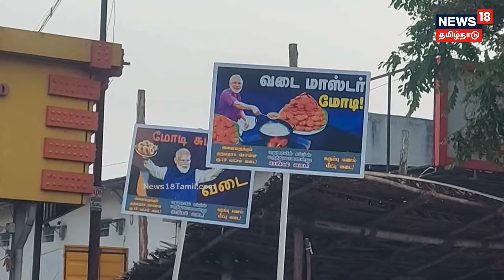நான் டெல்லி அதுக்குத்தான் போனேன்னு உங்களுக்கு எப்படி தெரியும்?அண்ணாமலை | BJP | Therthal Kacheri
என் வேலையை நீங்க எதுக்கு பாக்குறீங்க... சொல்லுங்கண்ணே... என் வேலையை நீங்க எதுக்கு பாக்குறீங்கன்னு அண்ணாமலை டென்ஷனாயிருக்காரு... செய்திகளை துல்லியமாகவும் துரிதமாகவும் வழங்கும் தமிழகத்தின் முதன்மை செய்தி தொலைக்காட்சி உங்கள் நியூஸ்18 தமிழ்நாடு.